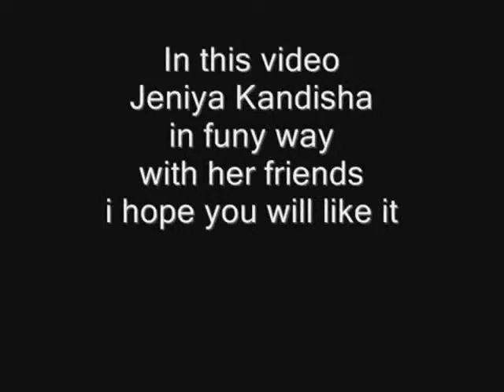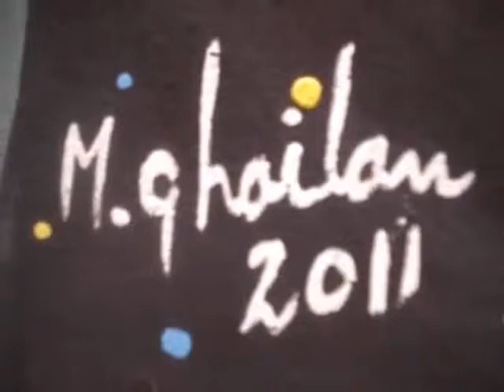Friends of Jeniya Aisha Kandisha painting by Mokhtar Ghailan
أصدقاء الجنية عايشة قنديشة من لوحات الفنان المختار غيلان